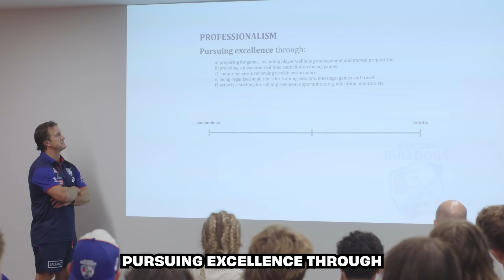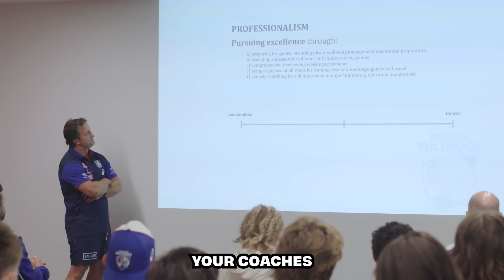Unleashed | Buku Khamis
A refugee from South Sudan, Buku moved to Australia in 2006, settling with his family in Melbourne's West. After being a participant in the Western Bulldogs Community Foundation’s Ready SETTLE Go (CALDPlay) program, he joined the club's Next Generation Academy, before going on to be the club's first recruit from that program. Take an inner-sanctum look at a part of Buku's 2024 pre-season, as he looks to cement his spot in the Bulldogs side.